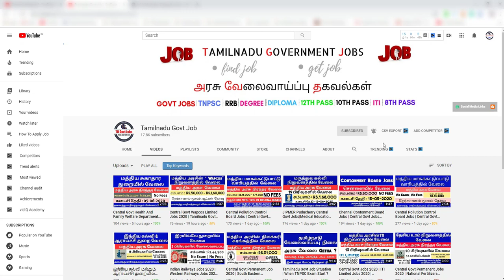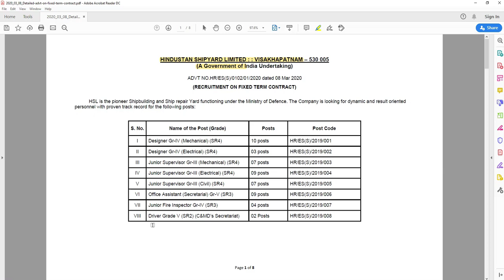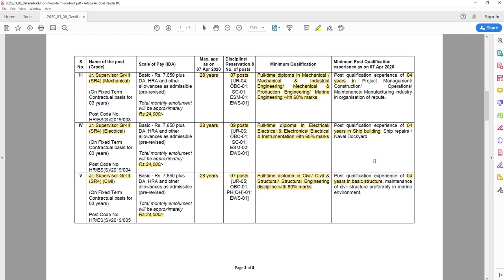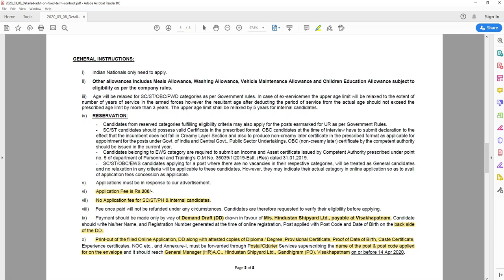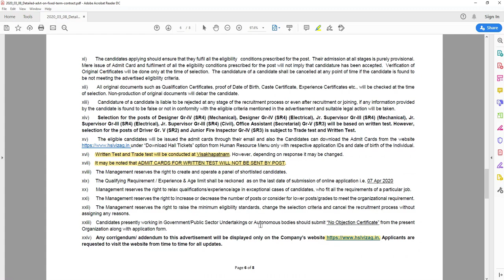Central Govt Hindustan Shipyard Limited Jobs 2020 | Tamilnadu Govt Job